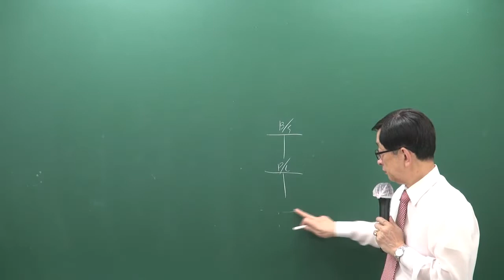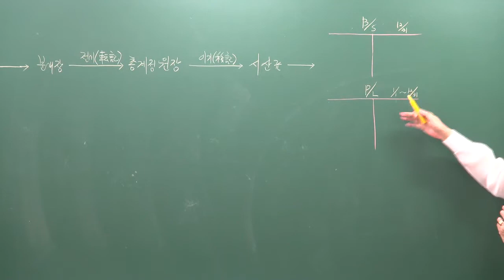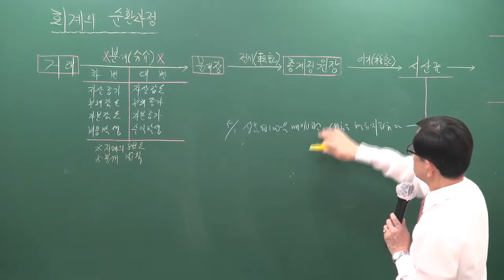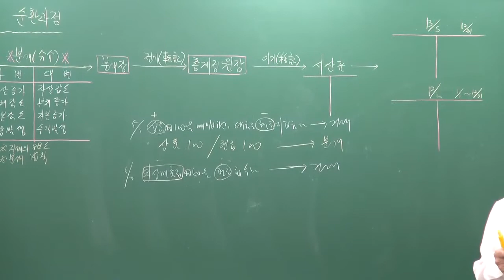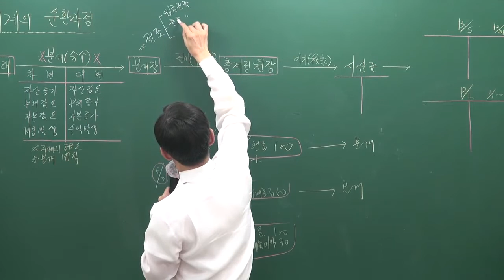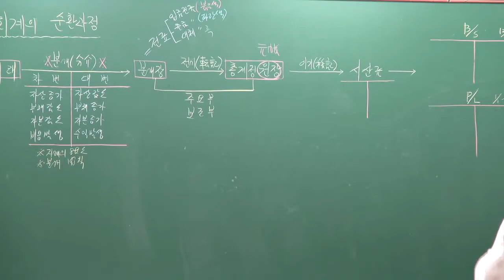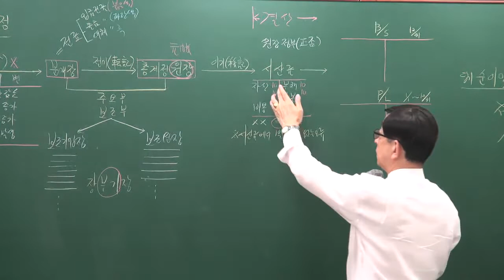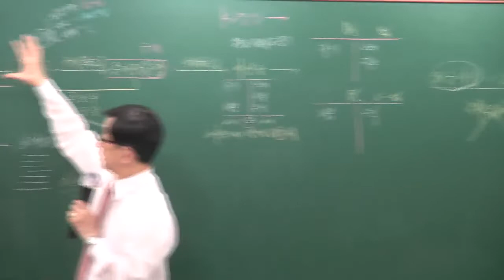[주전무] 2020년 주택관리사 회계원리 입문과정 10-3